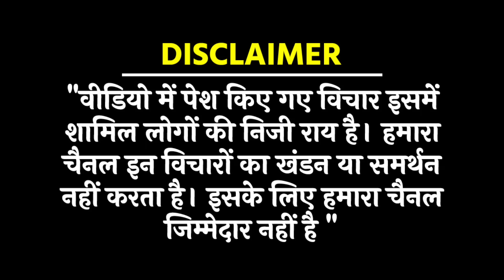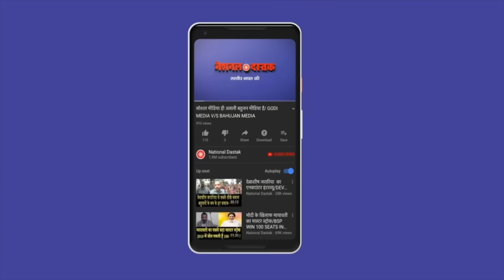दिल्ली: आजम खान के लिए उठी आवाज/NANDA BHAI ON AZAM KHAN FROM DELHI WITH BEAUTY GIRI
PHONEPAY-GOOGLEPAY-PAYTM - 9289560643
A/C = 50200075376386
IFSC = HDFC0000314
Reporter-BEAUTY GIRI
Editor-MANUJ
Camera person-TOHID